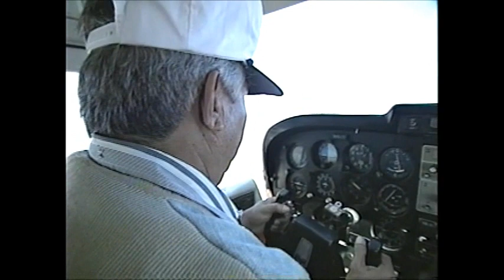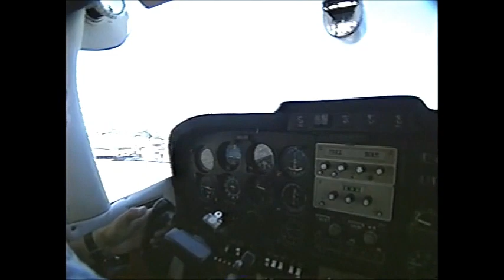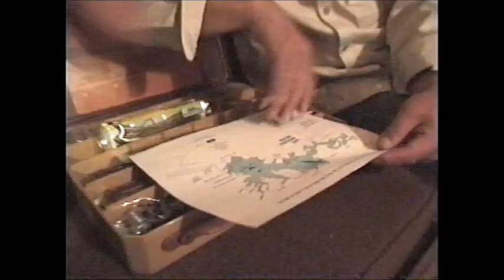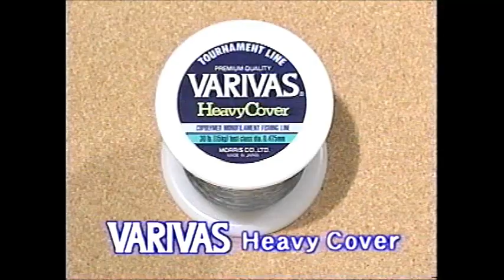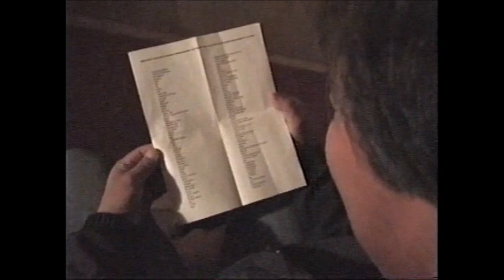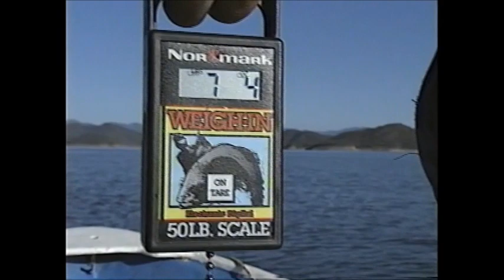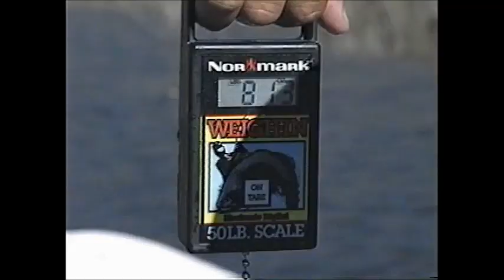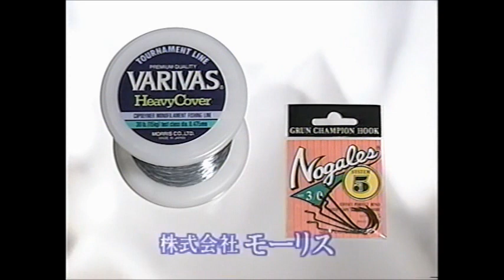【ゲーリーヤマモトがガイド】小山隆司／夢のフィールド・レイクバカラック My Field of Dreams The Lake Baccarac.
ゲーリーヤマモト が監督する レイクバカラック に日本のレジェンド バスプロ 小山隆司 が自身でプロデュースする#エアテールワーム や エアテールリザード で巨バスに挑むドキュメンタリー。徳永兼三